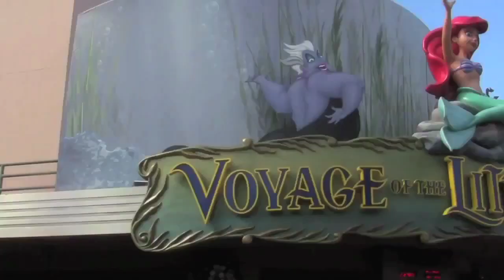Dave VS Voyage of the Little Mermaid - The Best of Dave Does Disney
The film that kicked off the Disney Renaissance is honored with the most underwhelming attraction imaginable!